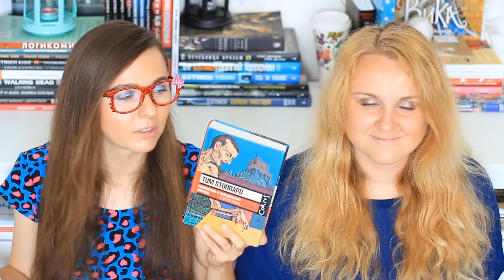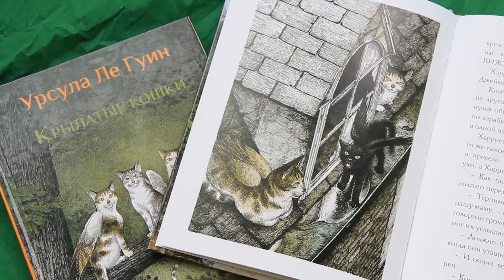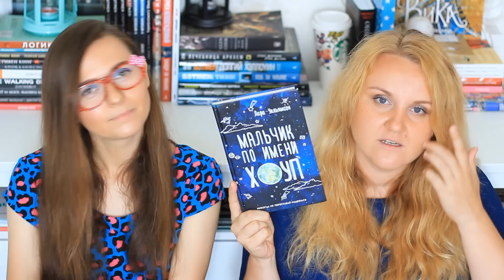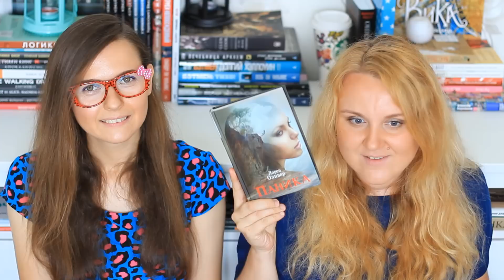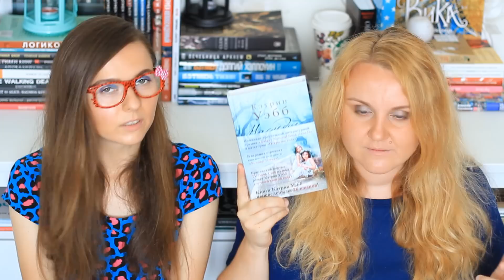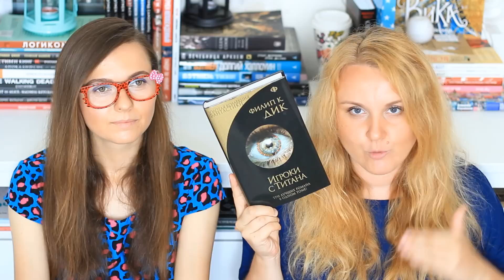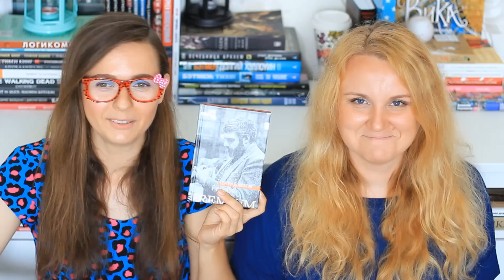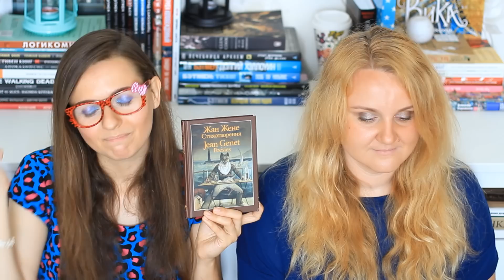КНИЖНЫЕ ПОКУПКИ ИЮЛЯ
Книги:
- Том Стоппард: Розенкранц и Гильденстерн мертвы
- Скотт Макклауд - Скульптор
- Отряд Самоубийц. Книга 2
- Марисса Мейер: Лунные хроники. Золушка
- Диалоги - моя фишка. Черные заповеди Тарантино
- Эмир Кустурица. О самом себе
- Герман Гессе: Степной волк. Сиддхартха